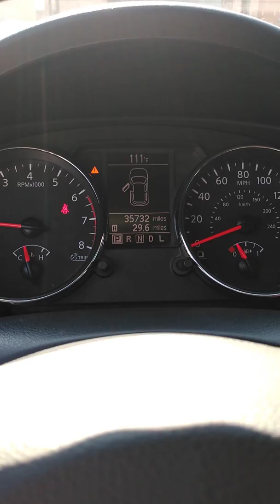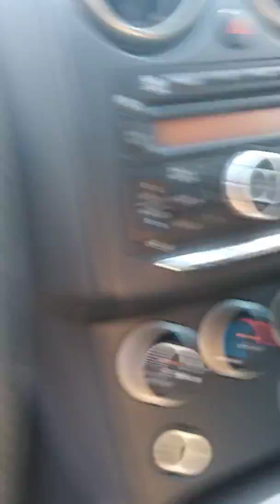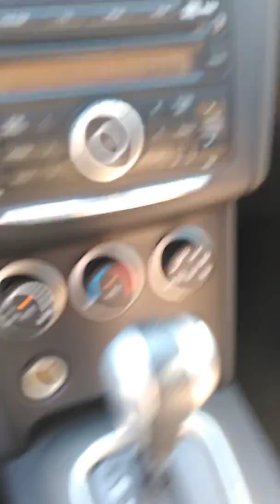2013 Nissan Rogue S AWD - Full Walkaround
Full Walk-around and in-depth look at a 2013 Nissan Rogue S, now available at Superior Mint Used.